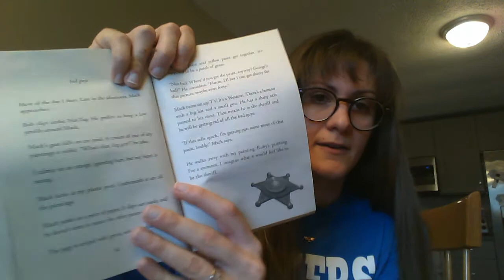The One and Only Ivan Page 180-185